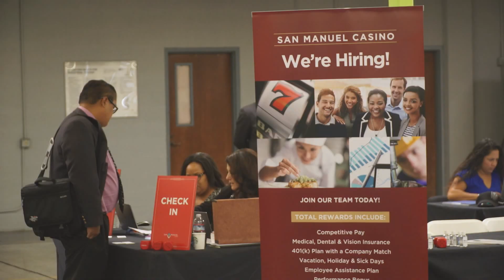SBWorks: An initiative help people find jobs in greater San Bernardino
Leadership from San Manuel, Goodwill Southern California and City of San Bernardino Municipal Government gathered at the Goodwill Inland Empire campus to announce the $3.4 million grant from San Manuel to Goodwill for the SBWorks initiative that aims to put 1,500 people to work in Greater San Bernardino! To kick off this three-year grant period, the announcement was followed by a Goodwill Hiring event where 150 pre-screened job seekers were able to interview with employers like Amazon, Cardenas, Dominos, ARCO and more, some received job offers on the spot! Together we are rebuilding our community through the power of SB Works!